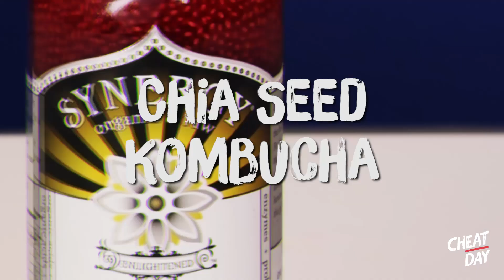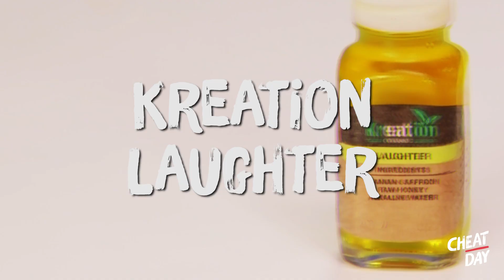11 Healthy AF Juices (Cheat Day)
Today Joslyn & Lily take a break from having unhealthy CHEAT DAYS to try out a number of super healthy juices from different places in LA. From sex tonic to moon juice… it’s a weird one today.